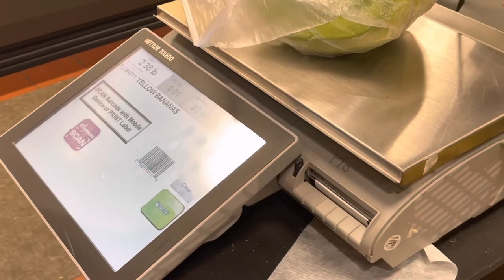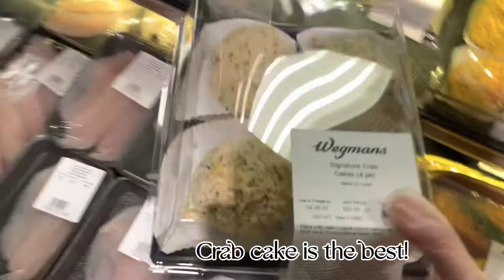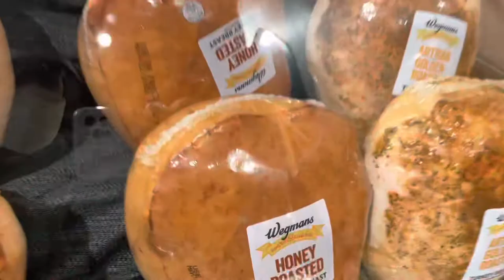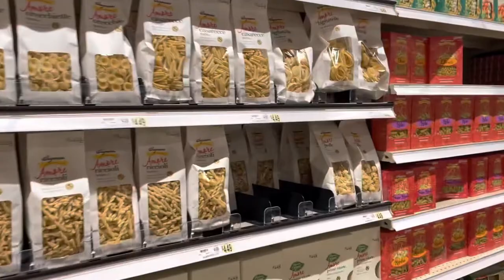Shop With Me at Wegmans 2022 | Grocery Shop with Me | International Student Vlog | Part 1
Hi! Come grocery shopping with me at Wegmans in this video! One of the main questions the new international students have about living in State College is: Which is the Best Grocery Store in the State College?

My answer would always be the WEGMANS!
There's a super variety of fresh ingredients and a diverse choice of meat, seafood, and especially it has an Asian food area! You can find almost everything you need here!! Hope you enjoy it!